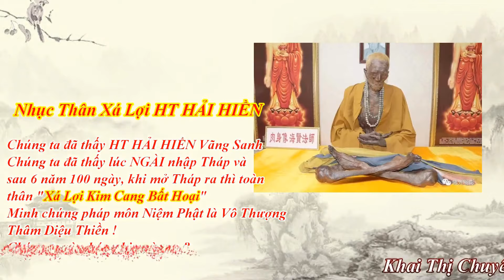Chuyên Đề Số 28 Niềm Vui Lớn Chân Thật Là Gì, Hòa Thượng Tịnh Không Khai Thị, Pháp Âm HD